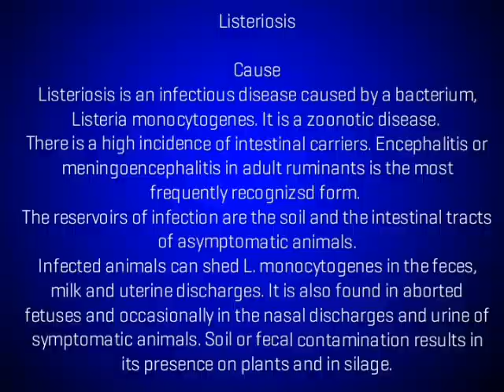Listeriosis in cattle cause/clinical signs/treatment/prevention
Symptoms

Depression
Loss of appetite
Fever
Lack of coordination (animals seen going around in circles)
Isolation from herd
Salivation
Facial paralysis
Abortions
Stillbirths
Encephalitis (inflammation of the brain)
Blood poisoning
Disease is more common in younger animals (one to three years old). Infection can also cause mastitis in cows.

Treatment

Infected animals should be isolated from other animals.

Listeriosis is treated with antibiotics; depending on the form of the disease, treatment may take up to six weeks or more.

High doses are required because of the difficulty in achieving minimum bactericidal concentrations in the brain. Recovery depends on early, aggressive antibiotic treatment. If signs of encephalitis are severe, death usually occurs despite treatment.

Prevention

The risk of listeriosis can be lowered by feeding good quality silage with a low pH.

Avoid spoiled or moldy silage and silage from the top layer (few inches) which has been exposed to air. Any leftover silage should be removed from the feedbunk after feeding.

Rodent control will prevent spread of bacteria.

Vaccines are available in some countries, however results are questionable, which leads to questions about the cost-benefit of vaccination